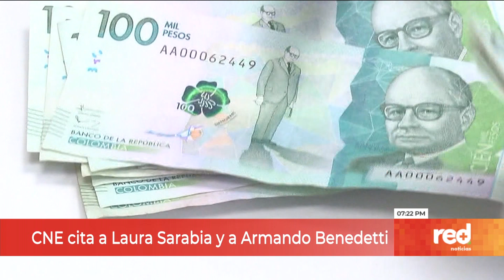Armando Benedetti y Laura Sarabia citados a declarar ante el CNE el mismo día | Red+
ArmandoBenedetti y LauraSarabía fueron citados el próximo 18 de julio por el ConsejoNacionalElectoral (CNE) para que entreguen sus versiones sobre las supuestas irregularidades en la financiación de la campaña presidencial de GustavoPetro.